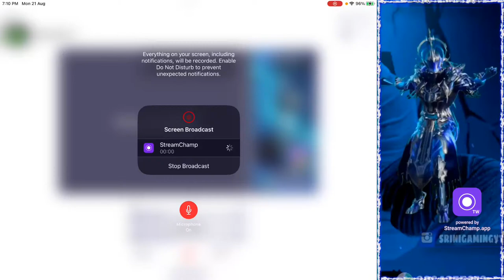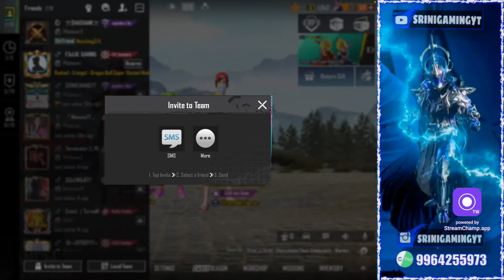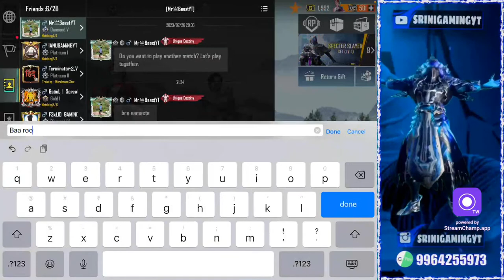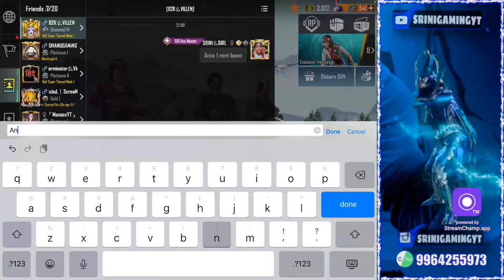[❤️‍🔥BGMI NON STOP 8 WWCD COMPLETED ❤️‍🔥] KANNADA ROAD TO 2K SUBSCRIBERS (TAMIL, TELUGU)kannada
🔴Srinivas Kuruba

🔴BANGALORE/ KARNATAKA

BGMi
ＳＲＩＮＩッ٭
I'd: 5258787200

Instagram I'd :simple__king__srini

Hi! You will find (best fun ever). I love the share my experience with
On your notifications!

“No spam, self hv, Treat Each other humbly.
“Don’t let anyone spoil your fun in chat and help in keeping the chat
Clean by reporting spammers/abusive trolls .